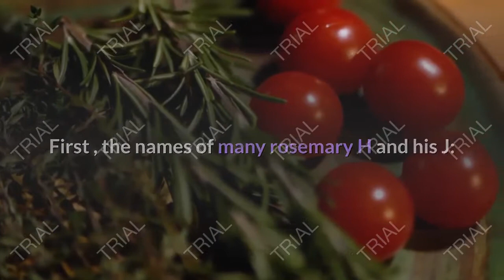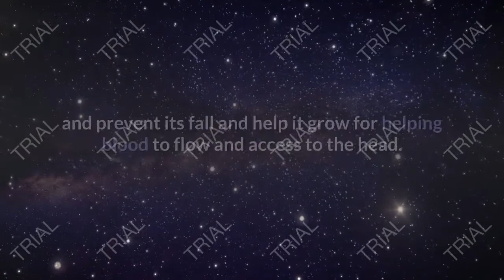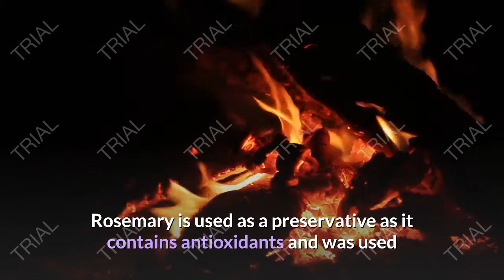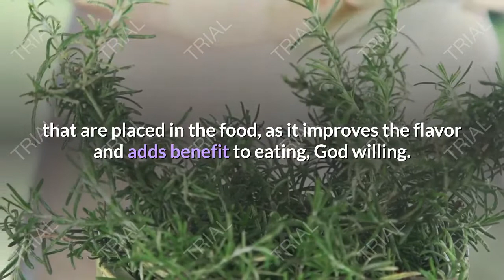mix rosemary and mint for countless health benefits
Overview Rosemary is also known as pebble dairy, and rosemary ( in English: Rosemary), belongs to the type of oral (scientific name: Lamiaceae), followed by both lavender , thyme, basil, and marjoram common (English: Oregano) platoon itself, [1] This herb is characterized by being A perennial evergreen shrub that grows in warm regions, and this herb can grow to a height of about 122 cm to about 183 cm, and its leaves are distinguished by their needle-like shape and dark green color, and this herb blooms in summer white, pink, or A small blue, as for the perfume it emitted, its scent is very similar to the smell of pine . [2] Rosemary can be used by drying the whole plant, or using its dried extract in the form of a powder, and its fresh or dried leaves are used to make its liquid extract, or to make hot drinks such as tea , [1] and this herb is commonly used in cooking many recipes; As it is the main ingredient for various pasta sauces, in addition to various pizza recipes, and it has a long history of use for health purposes.